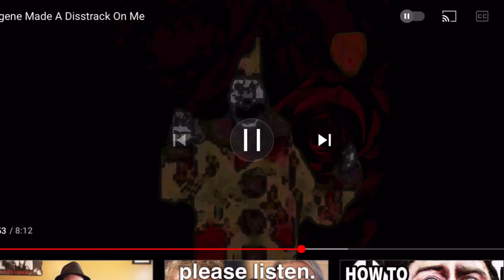Reacting to ChucklesTheClown diss track on me